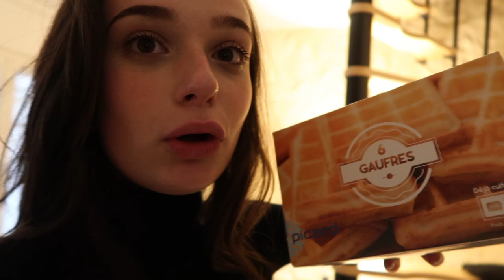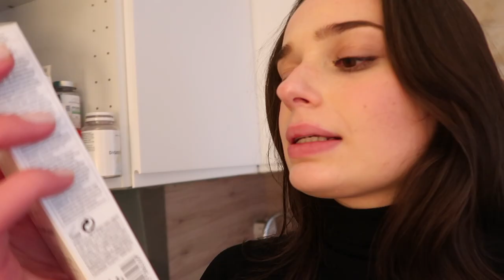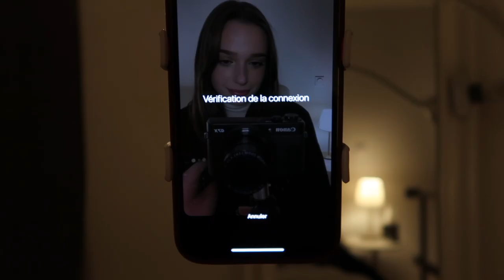MA PREMIÈRE SÉANCE DE LASER (DOULOUREUX?) | Daily Vlog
- Mon zinc
- Vitamine D
- Mon démaquillant
- Mon gua sha

Andie✨